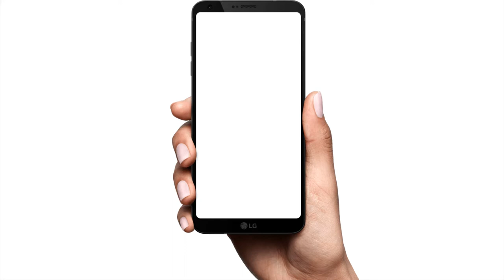TEROBSESI DENGAN KESUKSESAN | MOTIVASI HIDUP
Tetap semangat jangan pernah minder, TEROBSESI DENGAN KESUKSESAN | MOTIVASI HIDUP

Terima Kasih

Kurangilah Segalanya Kalau Mau Sukses! | Helmy Yahya Bicara, TEROBSESI DAN BERHASIL - Bukan Motivasi Ala Merry Riana, TIPS JALANI HIDUP TENANG & BAHAGIA, Kenapa banyak orang yang “Bodoh” Di Sekolah Tapi Sangat SUKSES di luar nya? | Deddy Corbuzier, Kenapa Orang Miskin ? Tips Rubah Hidup dan Mindset Jadi Kaya | Motivasi, Motivasi Cinta - CARA AGAR TIDAK GELISAH DI DALAM MENJALANI PERCINTAAN, Telepathy (Bikin Seseorang Hub & memikirkan Tentang Kita), Motivasi Hidup Sukses - CARA MENGHADAPI ORANG YANG MEMBUAT HATI KITA LELAH, BERUBAH ATAU MENYESAL - Video Motivasi Hidup, KETIKA DI MASA SULIT - Motivasi Semangat Hidup, Cinta Yang Benar-benar Dari Hati | Ustadz Adi Hidayat, LULUS UJIAN DAN WUJUDKAN SEMUA KEINGINAN - Video Motivasi Hidup, AKHIRAT 100%, Jangan Terlalu Mengejar Dunia - Ustadz Adi Hidayat LC MA, 17 Pertanda Kamu Akan Sukses Dalam Hidup, Berhentilah Mengejar Uang: Rahasia Kekayaan Para Triliuner, Cara Supaya Konsisten Dalam Apapun (Trik Jitu Agar Konsisten), Story WA Najwa Shihab || Hubungan Dua Manusia,MINDSET YANG SALAH TENTANG UANG || SHARING SANTAI, Kerja Keras Atau Kerja Cerdas? | Motivasi, Video Inspirasi Hidup Sukses | Motivasi Keluar Dari Zona Nyaman | Raja Motivasi, Mengubah Kelemahan Menjadi Kekuatan - Cerita Motivasi Hidup Tentang Sebuah Pot Yang Retak, Bagaimana Seharusnya Kita Memperlakukan Diri Sendiri, Buat Kamu yang Merasa Jelek, Jangan Menyiksa Dirimu Dengan Pikiranmu Sendiri | DrFahruddin Faiz | Ngaji Filsafat Terbaru, Tentukan Sendiri Definisi Cantikmu | Catatan Najwa, SUKSES DAN KAYA NGGAK PERLU BAKAT - Motivasi Hidup Cerdas, PERCUMA JADI ORANG PINTAR ... !!! (Video Motivasi) | Spoken Word | Merry Riana, MOTIVASI BUKAN ALA MERRY RIANA  - TIDAK AKAN PERNAH MENYERAH, PIKIRAN NEGATIF TIDAK BISA DIHILANGKAN? | Life Is Good With Merry Riana, 2 Solusi Buat Lo yang Lagi Insecure (Cara Merasa Nyaman dengan Diri Apa Adanya), CARA MENGHILANGKAN RASA CINTA BERLEBIHAN